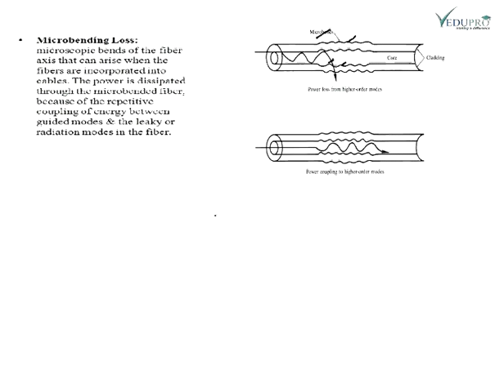Microbending Losses, Micro bending Losses, Losses in Fiber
MICROBENDING LOSSES
During the manufacture process, the core surface has small variation in the shape which is not visible with the necked eyes. They cause some of light to refract or scattered into cladding rather than the core.